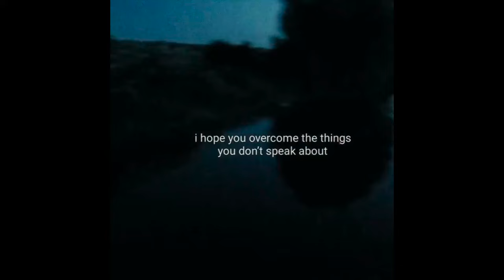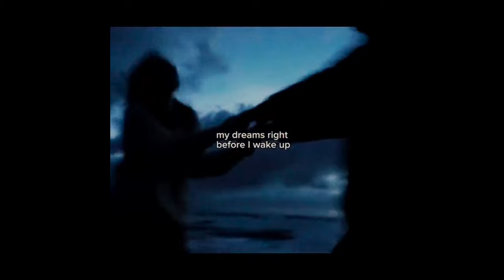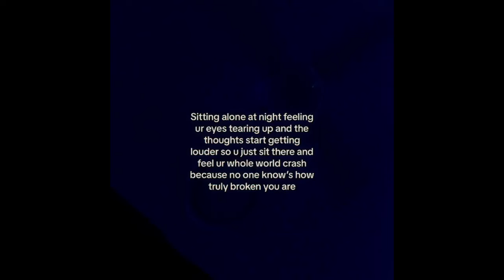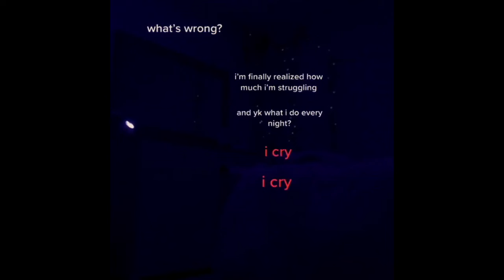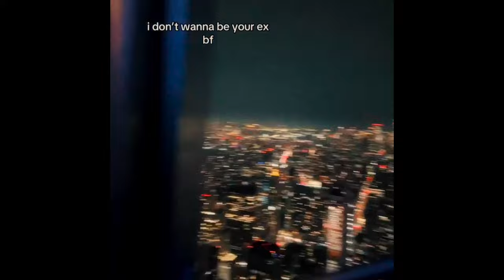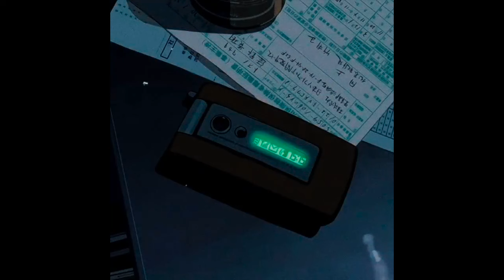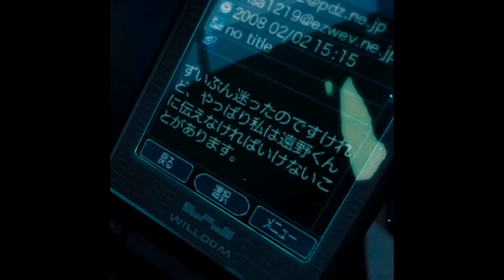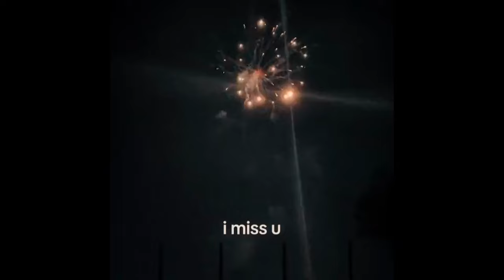Yusei - Songs that didn't make the album (full mixtape)(2024)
Yusei - Songs that didn't make the album
BEAT MIXTAPE FROM YUSEI. 2024

0:00 Falling like a shooting star  (prod. yusei x autroly)
3:03 Pretty like a Cherry blossom (prod. yusei x ushi)
6:06 Shibuya in 2006 (prod. yusei x yugoki x misa)
11:18 Missing you from Kyoto (prod. yusei x yaseer x misa)
15:00 Tokyo in 1997 (prod. yusei x misa)
19:24 Making the guitar cry (prod. yusei x ty)
24:00 Making the guitar cry pt. 2 (prod. yusei x Akira)
29:02 Missing you even when you're here with me